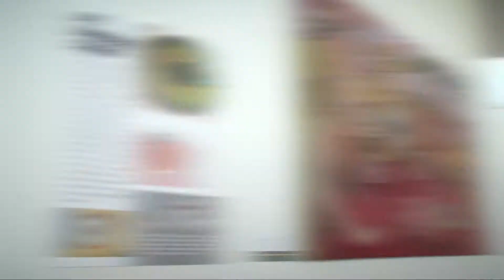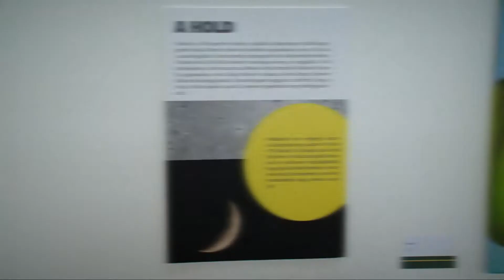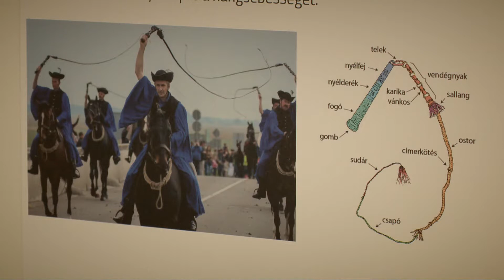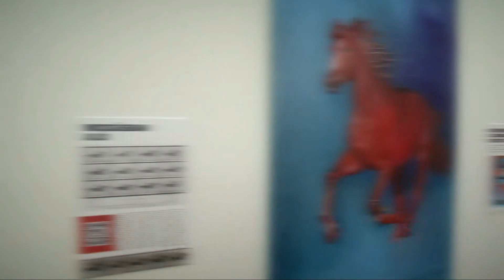Tudományos vonatkozások - Debreceni Színképek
Tudományos vonatkozások - művészet és tudomány egy helyszínen. Az Agóra Tudományos Élményközpontban festmények mellett tudományos tények is helyet kaptak. Így a kulturális élmény mellett akár az ostorcsattintás fizikájáról is tanulhatunk a meghökkentő kiállításon.